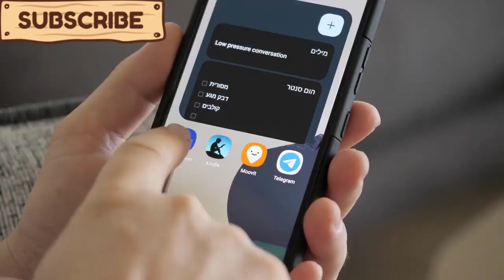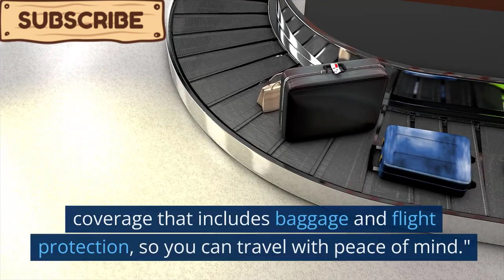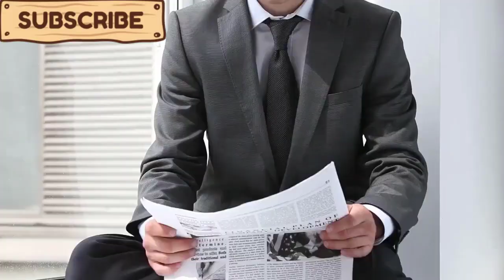Top 10 Incredible Benefits of Booking WayAway Airline Tickets While Traveling Traveler's Trail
"Welcome to our travel-centric world! On our Traveler's Trail channel, we embark on thrilling adventures, explore breathtaking destinations, and share our passion for all things travel. Join us as we take you on a virtual journey across the globe, offering insider tips, captivating stories, and practical insights to inspire your wanderlust.

From bustling cities to serene natural wonders, we delve into the heart of each destination, capturing its essence through stunning visuals and engaging narratives. Our travel guides provide comprehensive information on must-see landmarks, hidden gems, local cuisines, and cultural experiences, ensuring you make the most of your own journeys.

But it doesn't stop there! We believe travel is a transformative experience that goes beyond sightseeing. That's why we delve into the realm of travel philosophy, discussing topics like sustainable tourism, responsible travel, and the impact of exploration on personal growth. We delve into the joy of meeting new people, embracing different cultures, and stepping out of our comfort zones to create memorable connections and lasting memories.

Our channel is a vibrant community of fellow travel enthusiasts, where we encourage open dialogue, sharing of experiences, and fostering a sense of global curiosity. We also invite guest experts, seasoned travelers, and locals to offer their unique perspectives and insider knowledge, expanding our collective understanding of the world.

Whether you're an armchair traveler seeking inspiration or a seasoned adventurer planning your next escapade, our YouTube channel is your gateway to a world of travel wonders.

Remember, you can personalize and adapt this description to align with your specific style and focus for the travel channel.